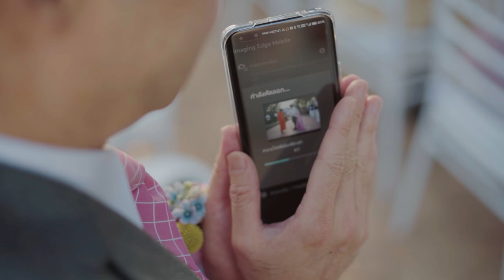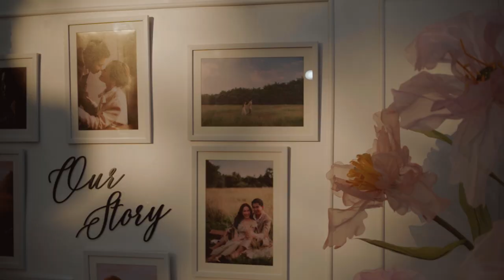YONG & KENG Wedding Ceremony